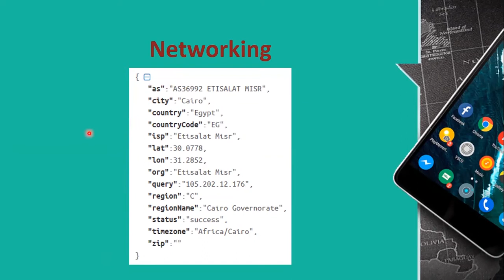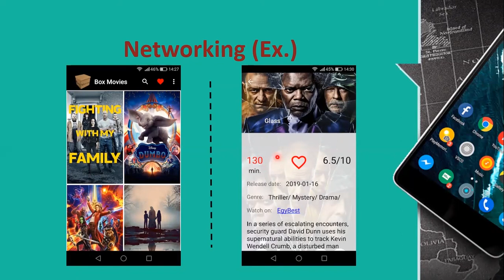Networking Example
Networking Example: This video gives you an example of about what you can achieve when using APIs.